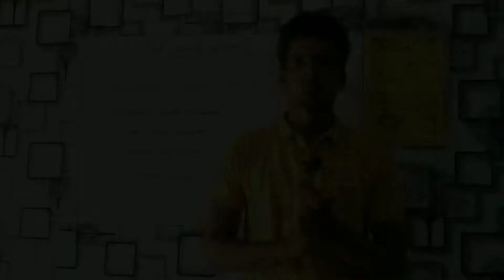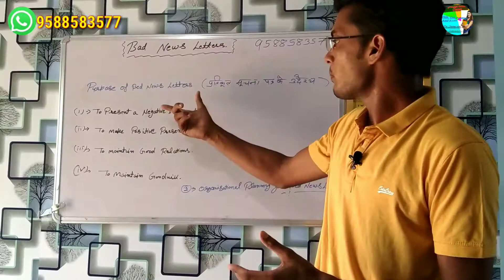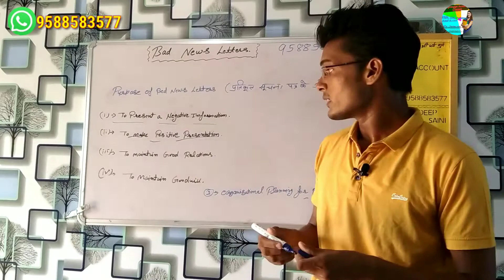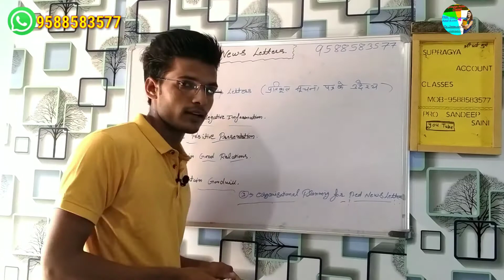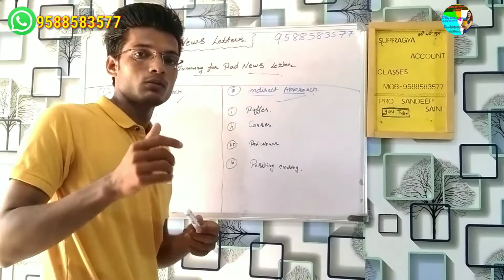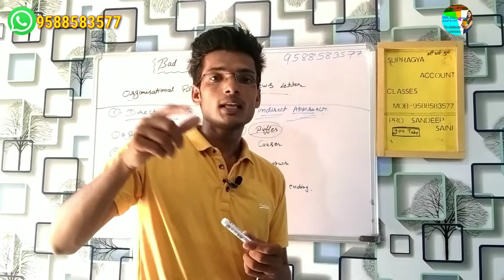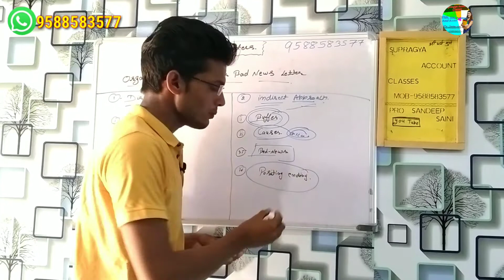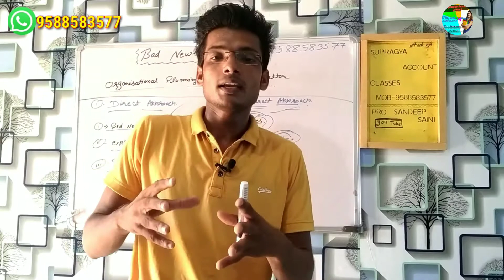Bad News Letters ( meaning & purposes) Direct Approach & Indirect Approach. By Sandeep saini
Bad News Letters ( meaning & purpose) Direct Approach & Indirect Approach. By Sandeep saini

Dosto es video me ham ajj bad news latters kya hota hai or business me ese kse banaya jata hai uski baat karege so please video ko last tak dekhe

Tages